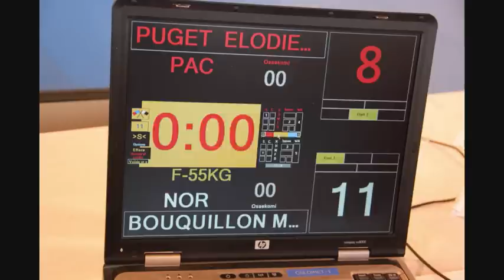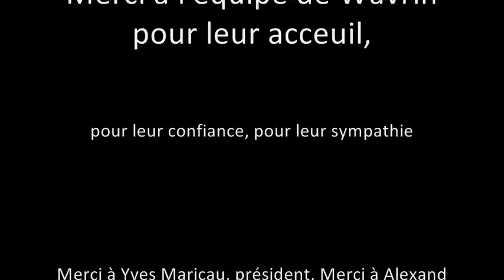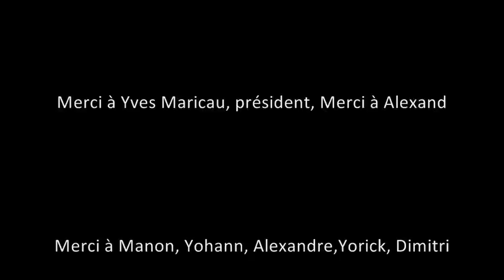Le club de Wavrin au Championnat de France de Ju Jutsu 2011